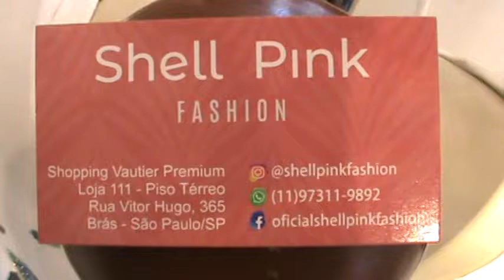SORTEIO !!! SHELL PINK VAI SORTEAR UMA SEGUIDORA !!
SORTEIO NA LOJA SHELL PINK !!
ENTRE NO INSTAGRAM DA LOJA E VEJA AS REGRAS NA FOTO OFICIAL DO SORTEIO !! PARTICIPE !!